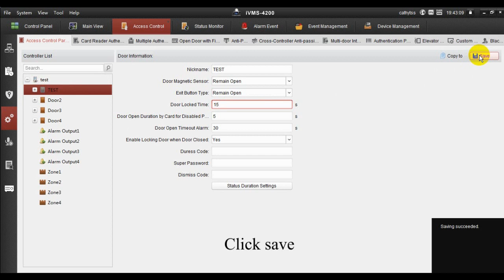How to Set Door Lock Time